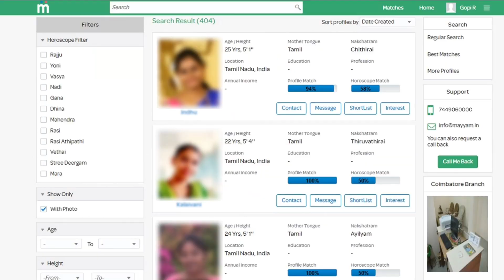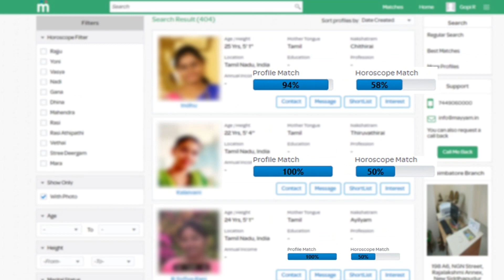ENPT - Hit or FLOP ? Day 3 Box Office Collection | Dhanush, Megha Akash | Gautham Menon | தனுஷ்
ENPT  Day 1 Box Office Collection | Dhanush, Megha Akash | Gautham Menon | Enai Nokki Paayum Thotta

ENPT Public Review | Dhanush, Megha Akash | Gautham Menon | ENPT Review | Enpt Public Opinion

ENPT FDFS Marana Mass Celebration | Dhanush, Gawtham Menon | Megha Akash | ENPT Theatre Response

ENPT Movie Review | Dhanush, Megha Akash | Gawtham Menon | ENPT Review |Enai Nokki Paayum Thotta

ENPT Review - ENPT blue Sattai Review - ENPT Review by Prashanth - ENPT Public Review